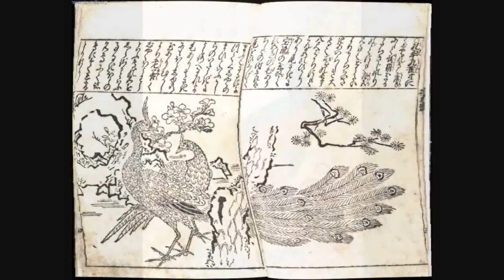Kitaro Japanese Sakura HD